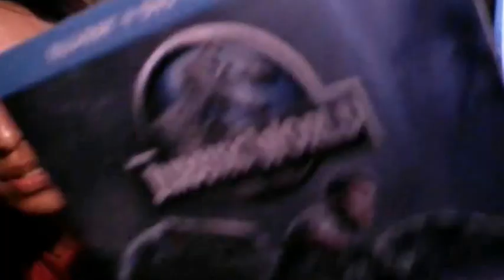UN PINO EN WALMART?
Día de buscar un pino natural para poner la navidad y fuimos a Walmart.

Nota: por alguna razón que aun no se, se desvincula el audio :(